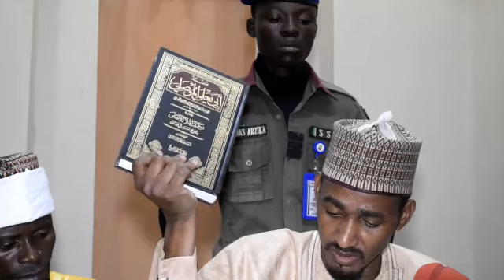03= Jana'izar Aqidar Yan Kogo Part 6 = Sheikh Bashir Ahmad Sani Sokoto